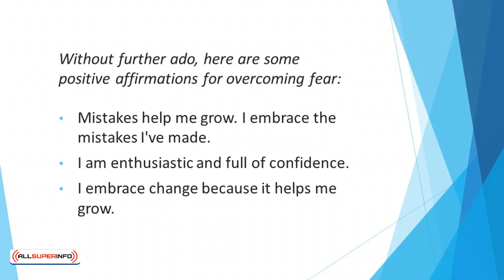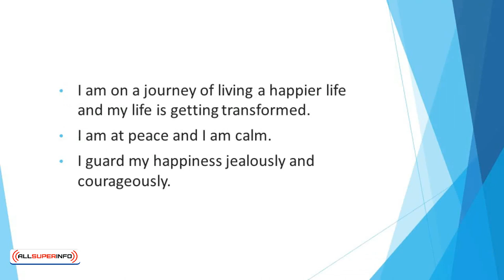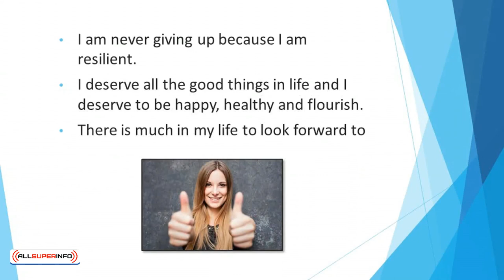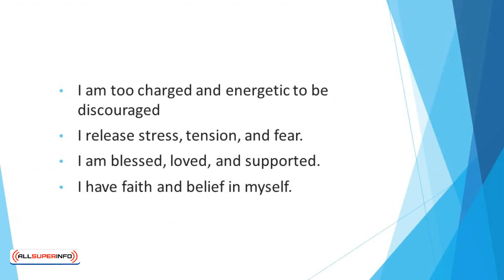Video 11 Affirmations for Releasing Fear and Overcoming Anxieties